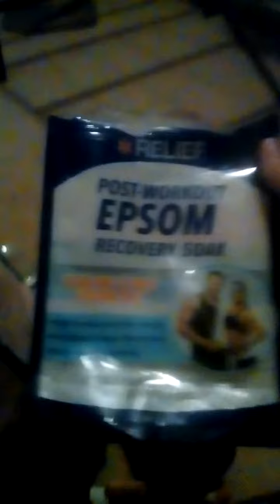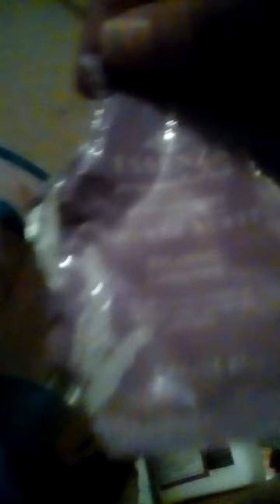July empties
Haul